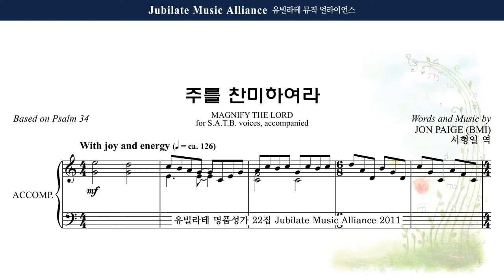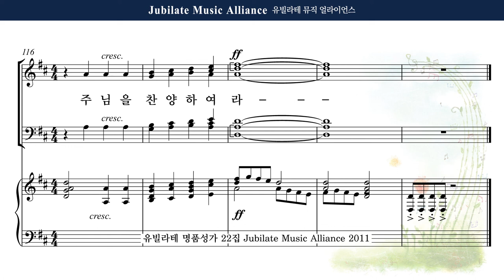[유빌라테 22집] 26. Jon Paige - 주를 찬미 하여라 (Magnify the Lord) Bass